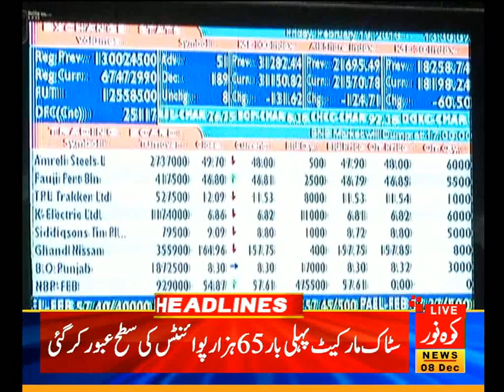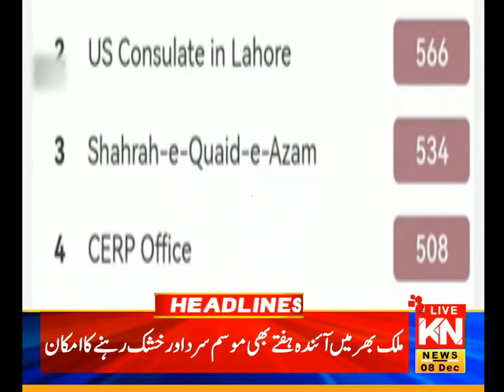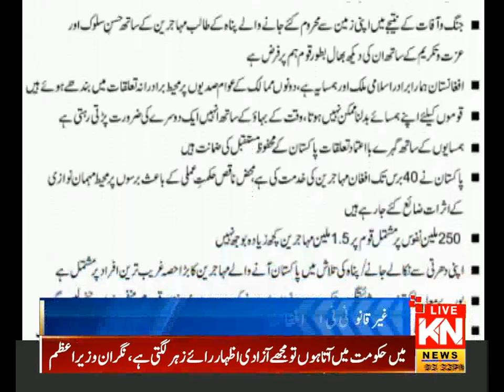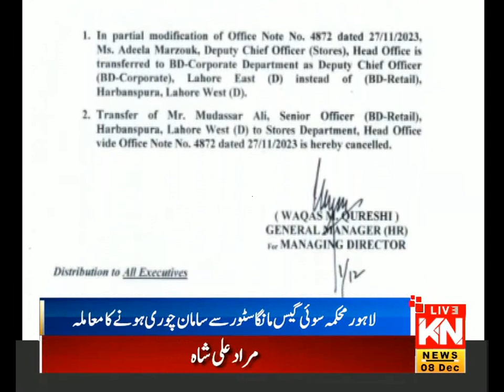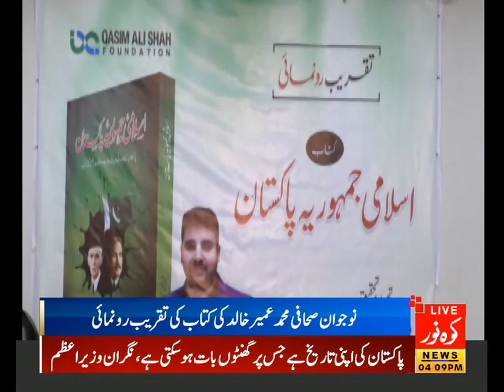03:00 PM Headlines & Bulletin | Kohenoor News Pakistan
03:00 PM Headlines & Bulletin | Kohenoor News Pakistan